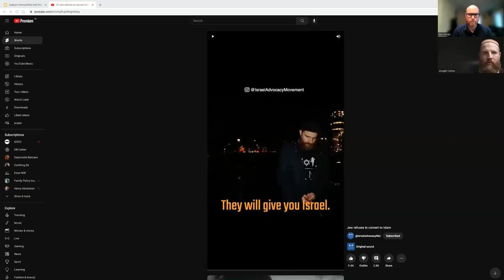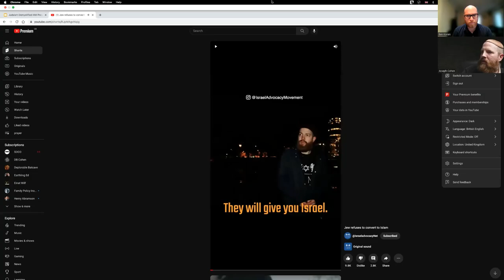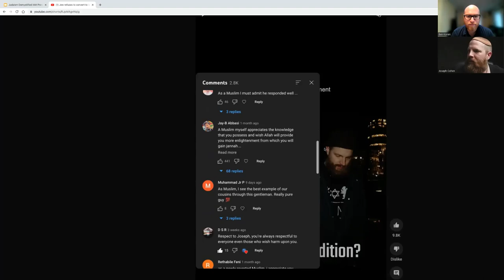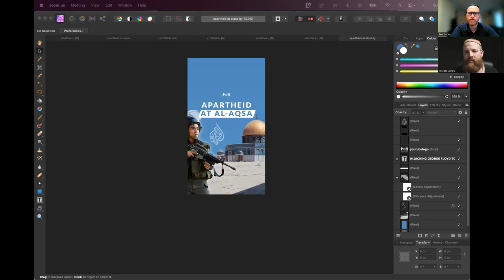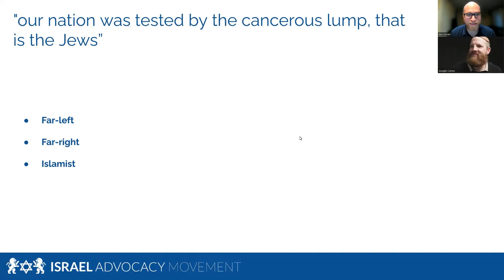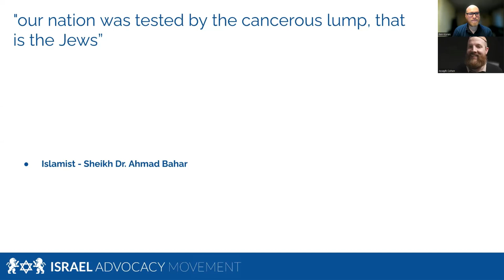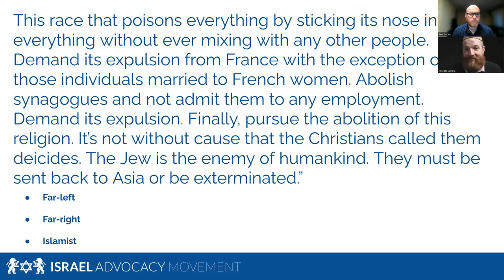Joseph Cohen | Antisemitism, Antizionism, Israel-Palestine, and Debating Jahadists & Neo-Nazis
• Episode 53: Joseph Cohen "Facing Antisemitism & Antizionism"

• Joseph Cohen, the founder of the Israel Advocacy Movement, addresses the meteoric rise of antisemitism and antizionism around the world. Zionism is a concept that means different things to different people, and unfortunately, it often gets a bad rap, particularly on campuses and in the media these days. He helps us understand why this is the case and the different interpretations of Zionism. Joseph clears up many misconceptions about the Israel-Palestine conflict, such as the Palestinians being descendants of the ancient Philistines, or that Israelis were Jewish European colonialists, or that Israel is an Apartheid state committing genocide. At the same time, he's very hopeful about a harmonious future between Jews, Muslims, and Christians in Israel and throughout the Middle East. Joseph broke down the differences and similarities between left-wing and right-wing antisemitism, as well as the latest phenomenon of Kanye, Kyrie, and Black Hebrew Israelites denying our identity as Jews. These groups tend to pick on the Ashkenazim as "Khazar imposters" and use other misleading tactics to win over uneducated people on social media. We discussed the stance of many Haredi Jews who believe that the land of Israel should only be governed by the Jews when God delivers it in a supernatural way, such as the Third Temple descending from the heavens. They rely on the Aggadic "3 Oaths" as support for their claim, so we challenge their position using Torah arguments. Joseph, being a religious Zionist, shares his experiences debating Muslims, Jihadists, and Neo-Nazis and makes the case that doing so is a fruitful endeavor. Join us as we dive into these important and complex topics in an explosive interview you don't want to miss.

• Bio: Israel Advocacy Movement (IAM), led by Joseph Cohen, aims to establish a “mass movement” of Israeli advocates through training and mobilizing a network of passionate supporters of Israel. IAM will develop teams of local volunteers and work with existing groups whose activities will be coordinated in national campaign to counter British hostility to Israel. To achieve this, they will take volunteers through a series of training programs and provide them with promotional material to counter this negativity at a street level. Their mission is to counter the increasing hostility Israel is suffering at the hands of the British public. The Israel/Palestine conflict is plagued by huge volumes of disinformation circulated by Israel’s enemies, this duplicitous strategy has manipulated many well-intentioned Britons into harboring undeserved prejudices against Israel. They intend to counter this bias by educating the masses of Britain using social media and networks of street level advocacy teams to educate the British masses on the reality of the Israel/Palestine conflict.

• Welcome to JUDAISM DEMYSTIFIED: A PODCAST FOR THE PERPLEXED | Co-hosted by Benjy & Benzi | Conversations with renowned figures (of various academic disciplines) about topics that aren't part of mainstream Orthodox curriculum. We don't claim to know all the answers, but we aim to ask all the big questions! We welcome your topic and guest suggestions so please follow us on Instagram (DM for inquiries) and share our content with those you feel would be interested or benefit from our podcast. We welcome your contributions to the show, which helps us grow and improve